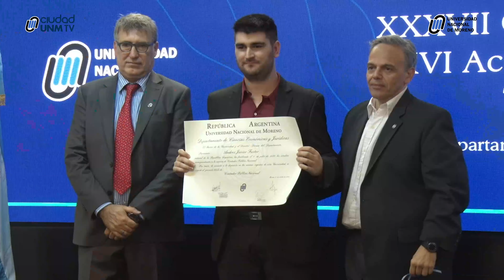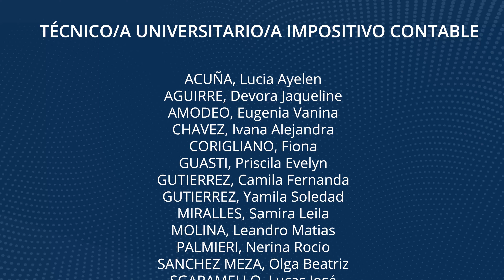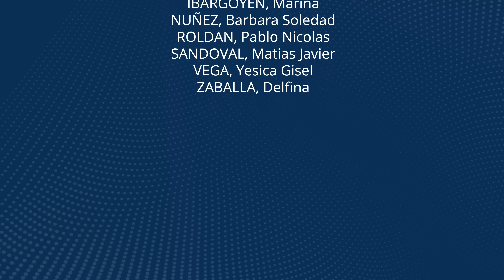-XXXVII Ceremonia de Graduación y XXVI Acto Académico de entrega de Títulos Intermedios DCEyJ